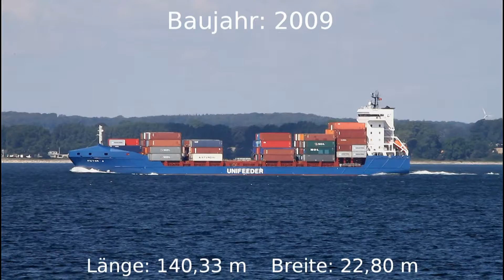PICTOR J | Kieler Förde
PICTOR J am 22.08.11 auf der kieler Förde